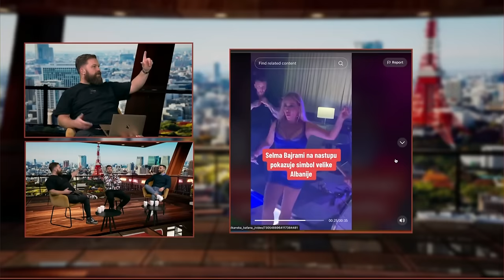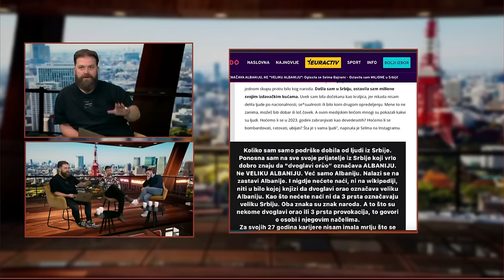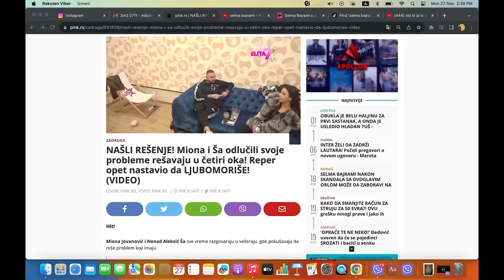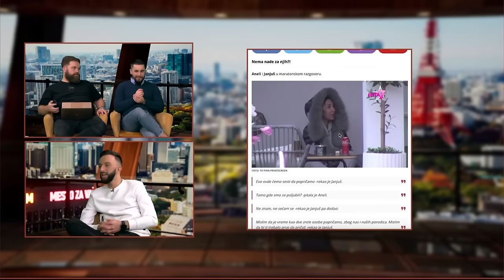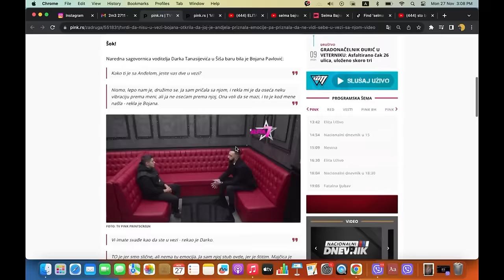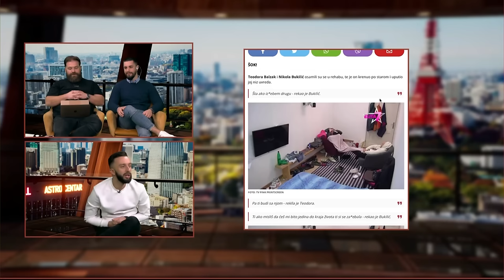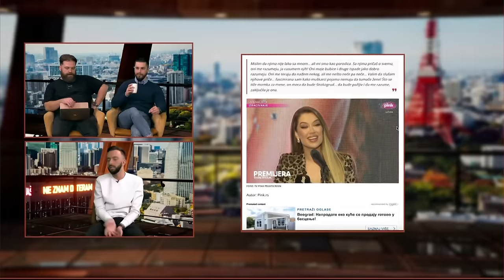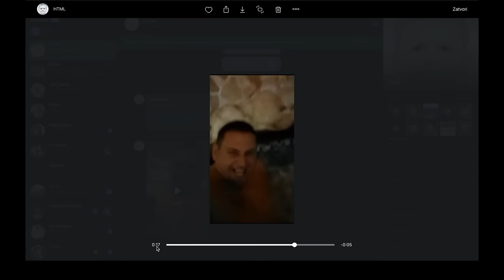2 Možda 3 - Gost: Darko Tanasijević - 27.11.2023 - Red TV - cela emisija